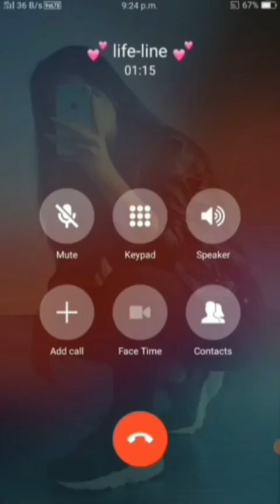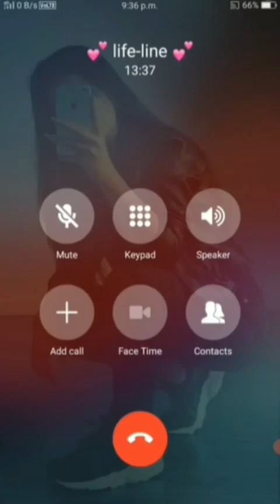Long Distance relationship💏 cute couples longdistancelove full video